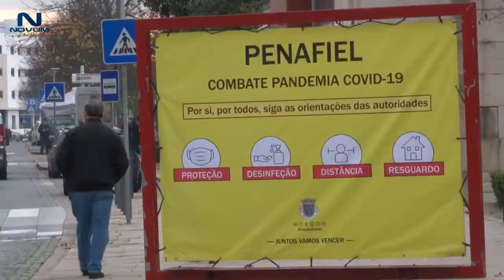27 de julho de 2022